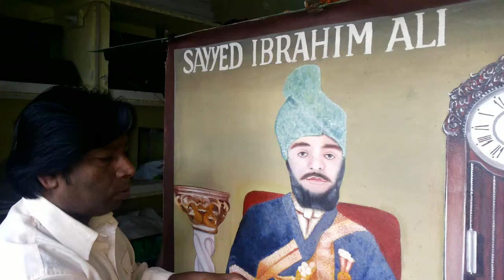SS CHOBDAR MAKING OIL PAINTING - KOTA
OIL PAINTING BY SS CHOBDAR KOTA